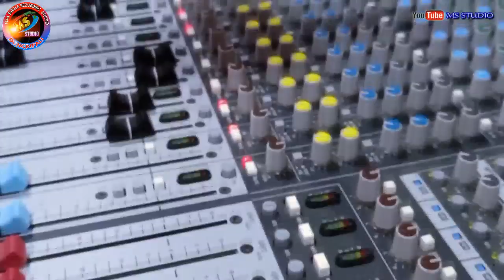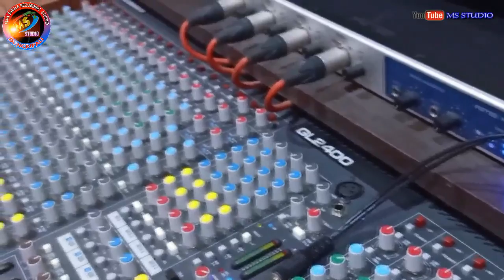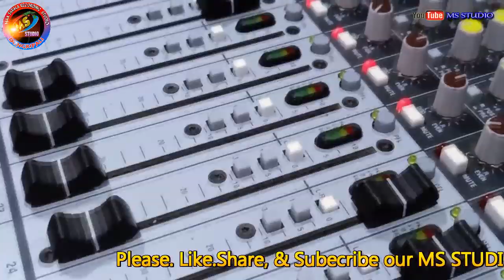Natkutia kanhu muralidhar sahu hdstudioversion newsambalpurikrushnabhajan 2019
Track Natkutia kanhu
Singer/Lyrics-Sri Muralidhar Sahu